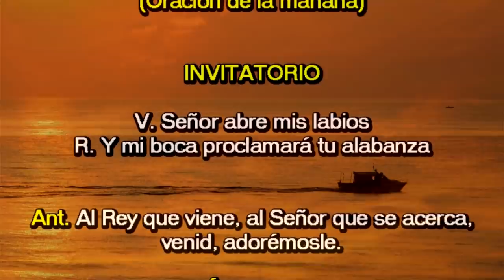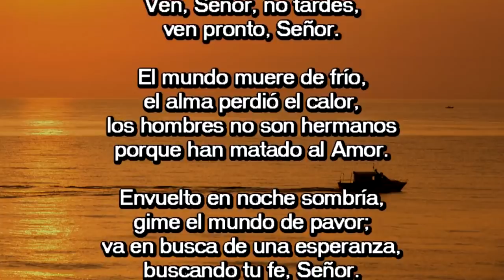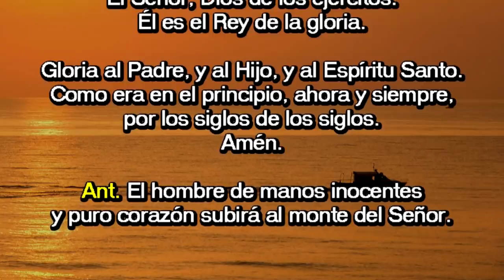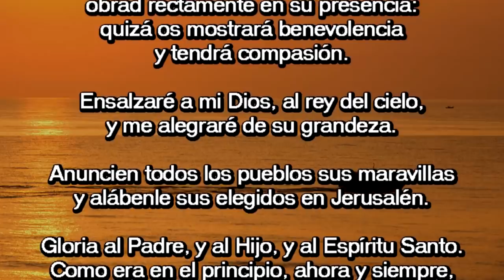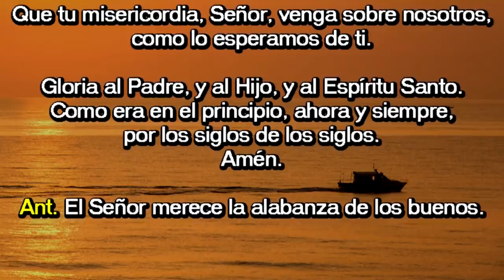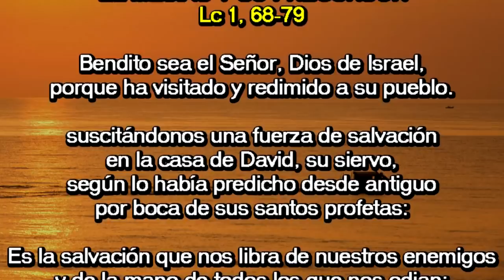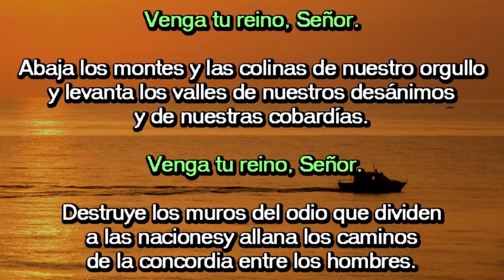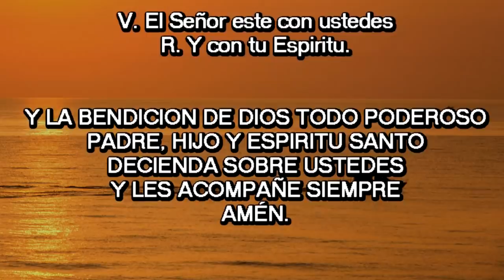Oración de la mañana (Laudes) MARTES 03 DE DICIEMBRE 2019 | Padre Sam | Producción Crisol